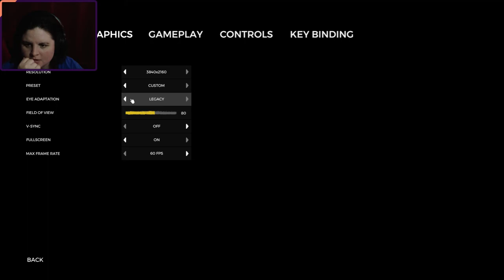Going Through The Forest And Caves As A Three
Streamed on Twitch: 2nd May 2021

We have a gaming community!
Join Hold My Poodle for game events, possible new friends to share interests and games with.